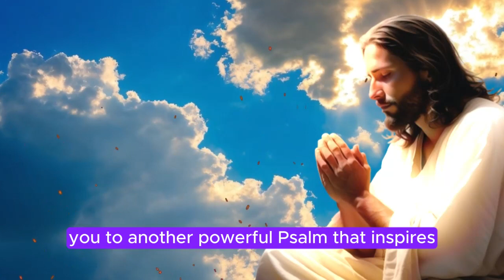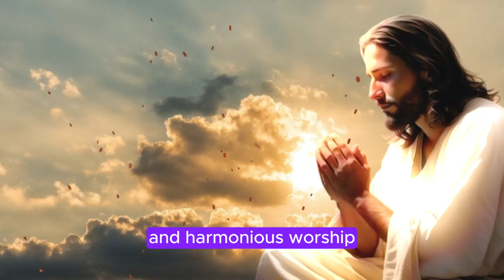Psalm 96 Powerful prayer to end family fights and have peace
Hey guys! In today's video, we're going to address a topic that many of us certainly face in our families: fights. We know how challenging it can be to maintain peace and harmony in the family environment, but today I bring a powerful solution: prayer.

Prayer is a powerful tool that can transform our lives and our relationships, which is why we will explore Psalm 96 together. This psalm is a source of inspiration and spiritual strengthening, and by reciting it with faith and devotion, we can invoke the divine presence in our lives and in our homes.

Throughout this video, we will learn about the importance of prayer to end family fights. I will share with you some reflections on how Psalm 96 can guide us in this process of seeking peace and family harmony.

Let's explore together related keywords like "powerful prayer," "strong prayer to end family fights," and, of course, "Psalm 96." By mentioning these keywords naturally throughout the video, we will be strengthening our connection with the topic and offering valuable insights for those seeking solutions to family conflicts.

So if you are facing challenges in your family and want to find a way to end fights and cultivate peace, this video is for you. Join me as we explore together the powerful prayer of Psalm 96 and seek the peace and harmony we long for in our homes